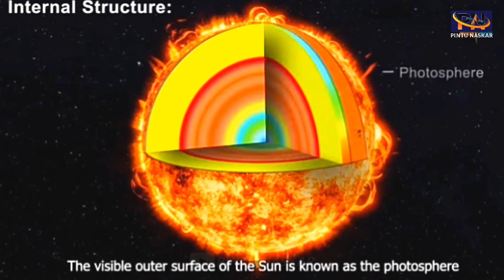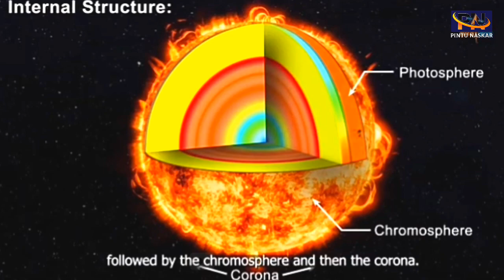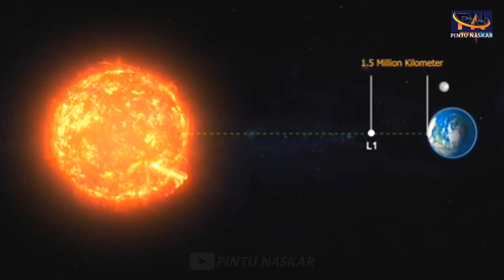Aditya L1 Rocket কিভাবে তৈরি হলো ও সফল উৎক্ষেপণ কেমন হলো দেখুন | Sun Mission | ISRO | India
Hello Viewers,

Video Courtesy: ISRO